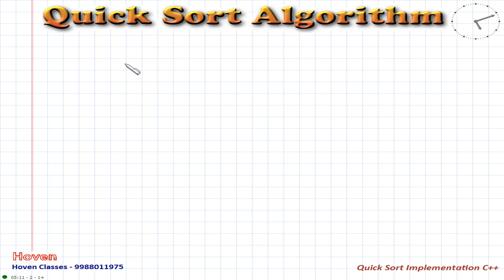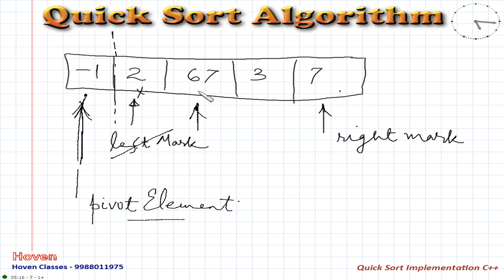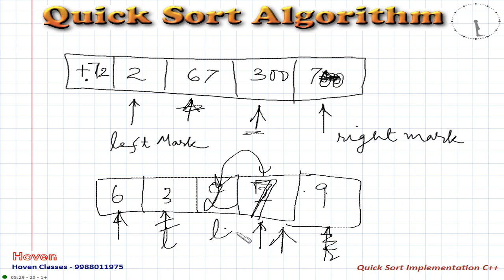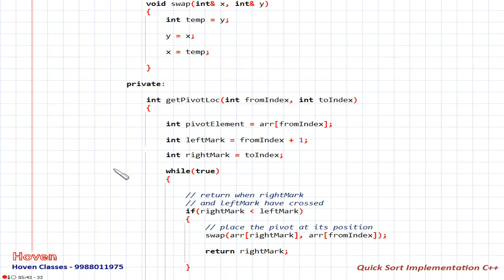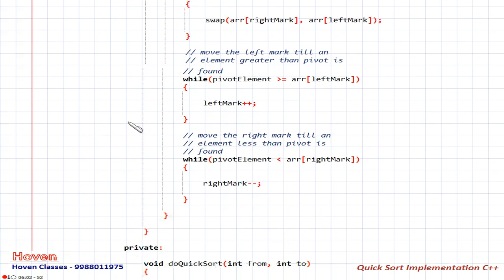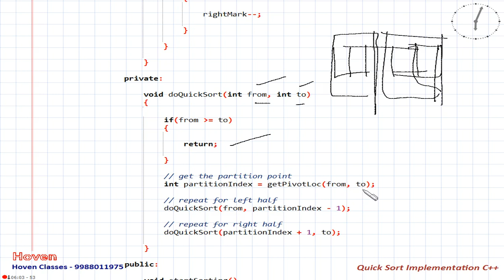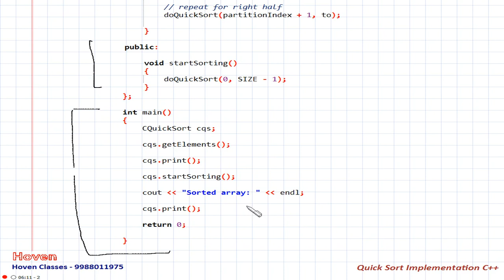Quick Sort Algorithm in Hindi| C/C++ Video Tutorials and Lectures for Beginners